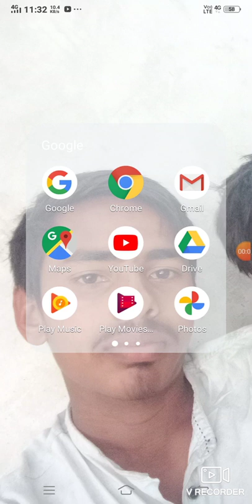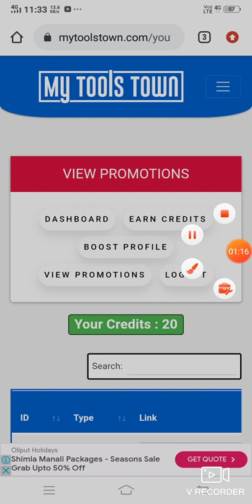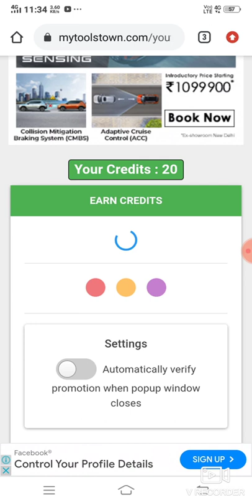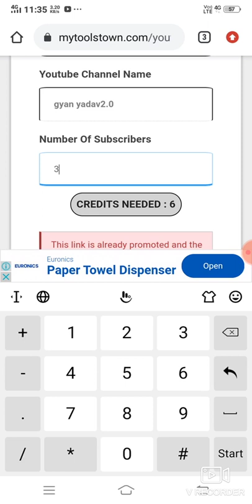my all video your queries radhe radhe